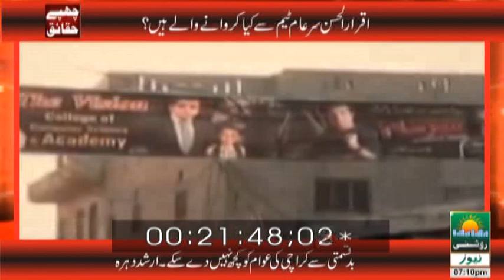Iqrar ul Hassan and Sar e Aam team in chuppay Haqqaiq wth Syed Ali Raza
Iqrar ul Hassan and Sar e Aam team in chuppay Haqqaiq with Programmer Ali Raza